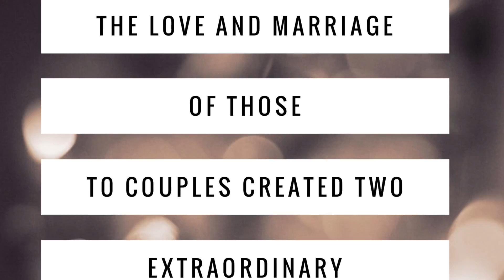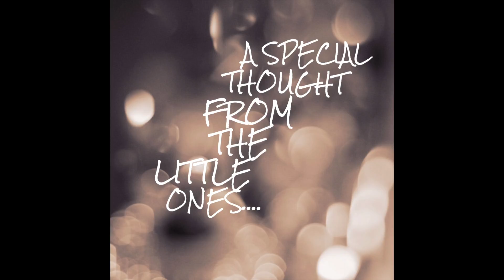Mom & Dad Happy 40th Anniversary Jan and Dan Kleinsmith